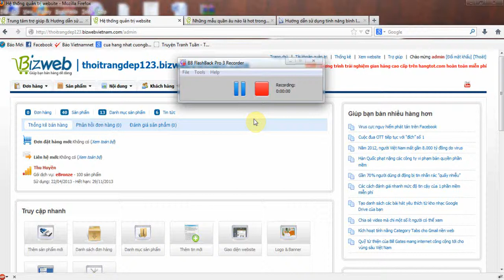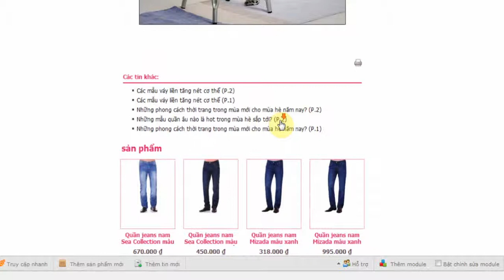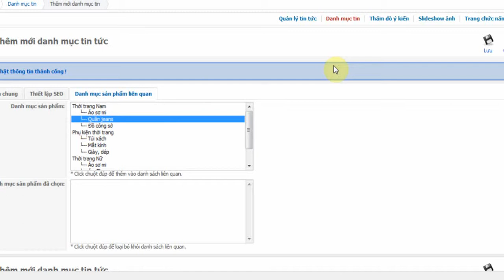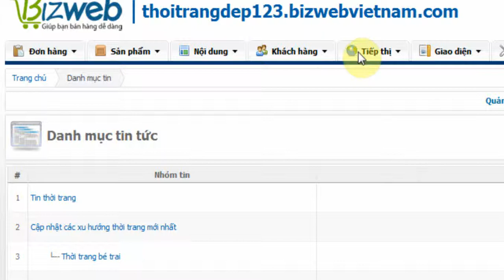Bizweb huong dan them moi danh muc tin tuc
Bizweb cung cấp giải pháp bán hàng online số 1 Việt Nam - Nhận giải Sao Khuê năm 2012. Video này sẽ hướng dẫn chi tiết cho các bạn các bước để thêm mới danh mục cho tin tức